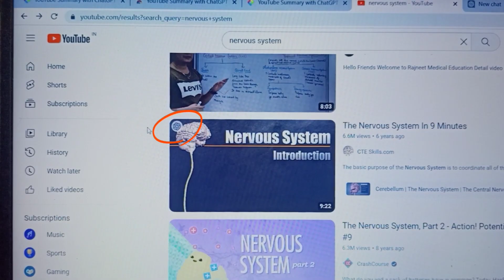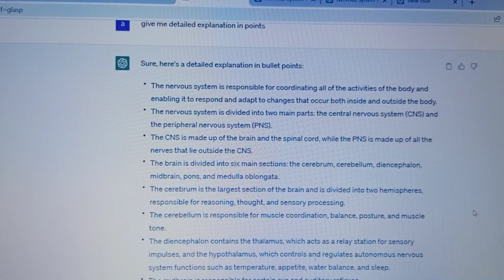😯 How to make notes from YouTube videos trick | Get YouTube summary | Must have chrome extensions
Hello everyone 🙋‍♀️

➡️ In this video I have discussed a TIP with the help of which you can make concise notes from YouTube videos in an automated manner. You will get to know how to summarize YouTube video with chatGPT.

🧑‍🏫 If you need guidance, you can book my 1-1 mentoring sessions

Also, your suggestions, feedback and queries are most welcome 📝📜

TAGS ➖➖➖➖➖➖➖➖➖➖➖➖
youtube video converter
video convert
video to pdf
how to convert video to notes
how to convert video to pdf tutorial
how to get YouTube summary
how to make notes from YouTube videos
best chrome extensions
study tricks
students tricks
study hack
must have chrome extensions
use chatGPT